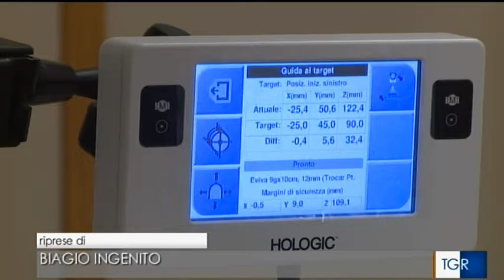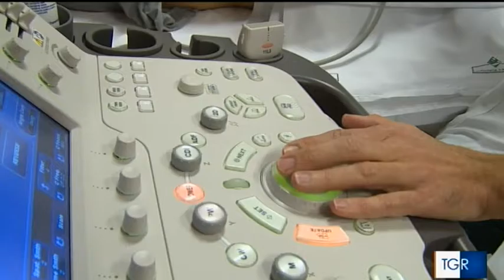Tumori al seno, diagnosi sempre più precoci - TGR FVG 18/01/2017 (h14)